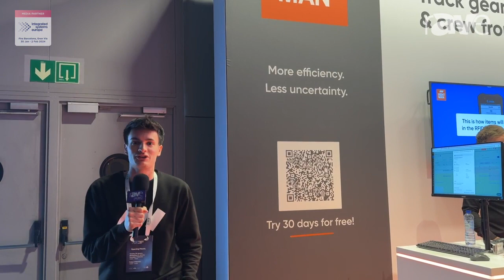ISE 2024: Rentman Explains Services and Software It Offers for Live Event Professionals (in Catalan)